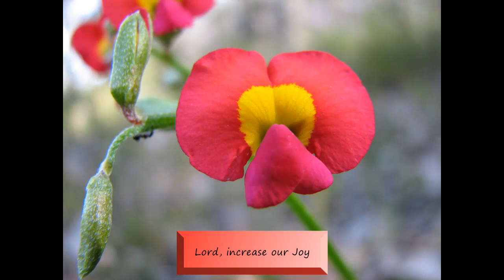New christian chorus entitled; "Lord, Increase our Faith"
New christian chorus